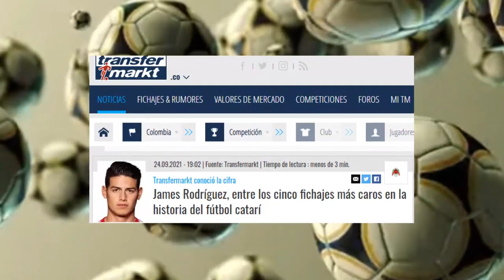Everton en Cuanto Vendio a James Rodriguez y Cuanto perdio